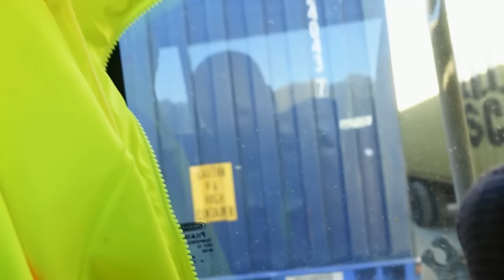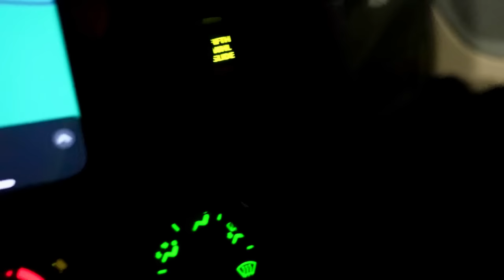Hauling Containers: First Time at Savannah Port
It was my first time being dispatched to the Port in Savannah. I had to figure it out as I went. Luckily, there were some helpful people along the way. Although I have a TWIC card, I still need to get a badge for this port. They allow you to get a visitor's pass up to 5 times and then you have to go to the Credentials office and get a badge.

Port Address: 1 Main St, Savannah, GA 31408
Credential Office: 100 Main St, Savannah, GA 31408
**They list it as Garden City, GA, but sometimes that doesn't work on the GPS.**